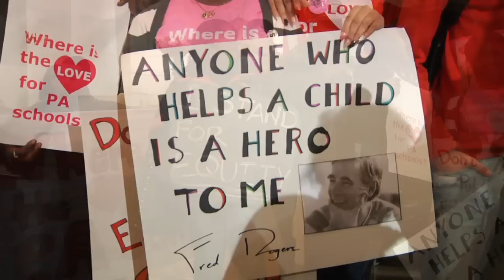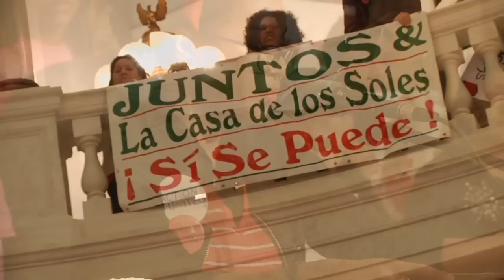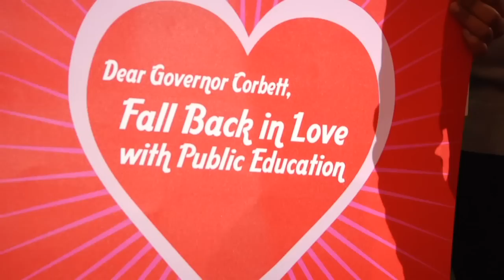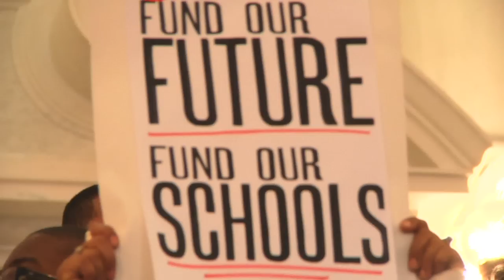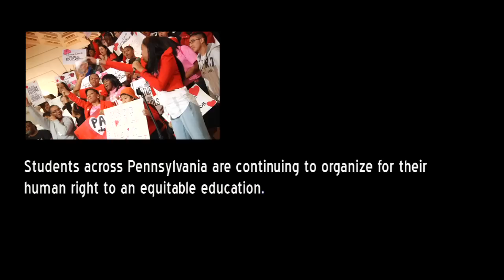--EQUITY IN EDUCATION--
This action was organized by Philadelphia Student Union, Project Peace, A+ Schools' TeenBloc & Juntos
This video was produced by Media Mobilizing Project.